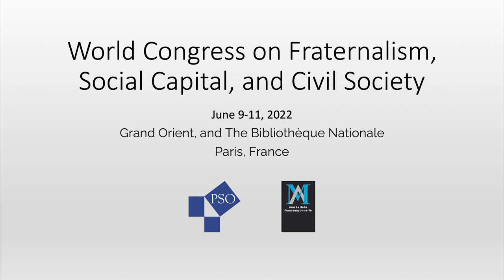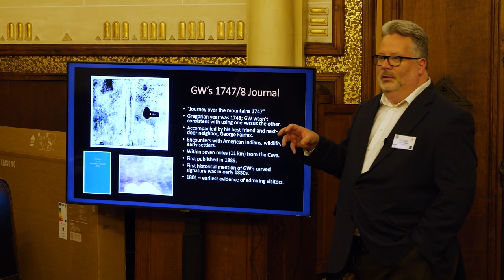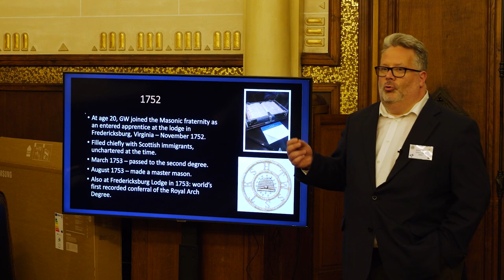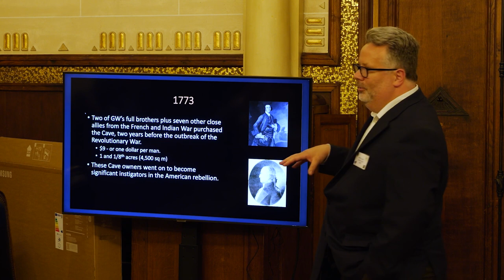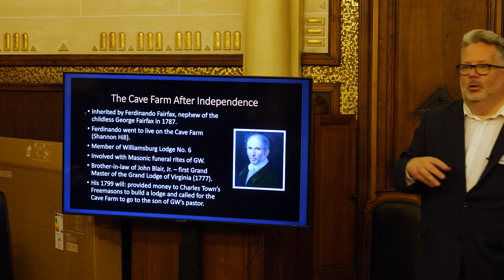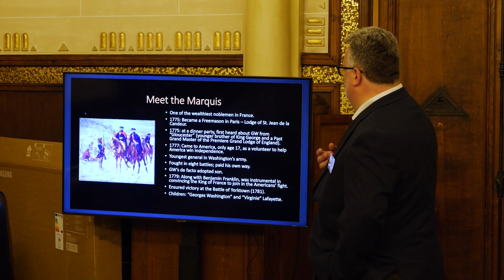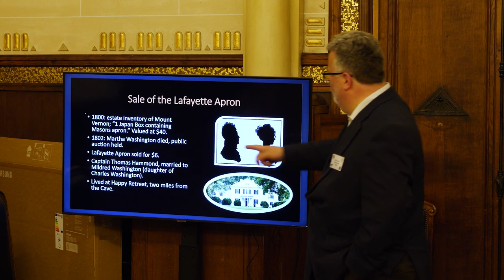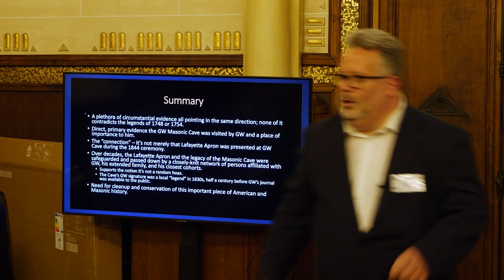Treasures of the Library of the Grand Orient de France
Lauren Segalini